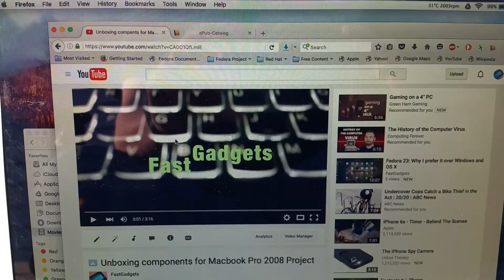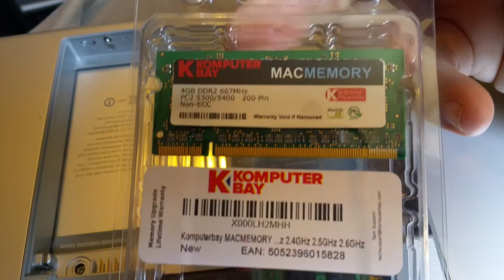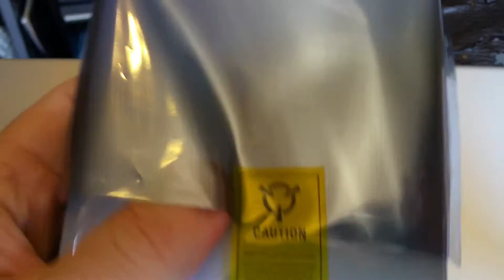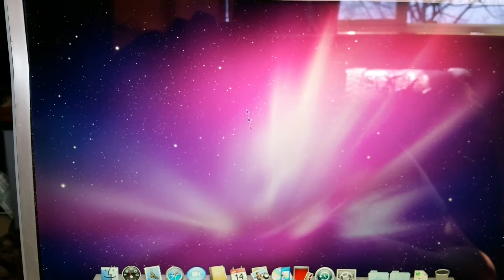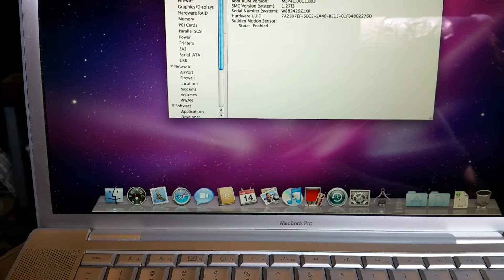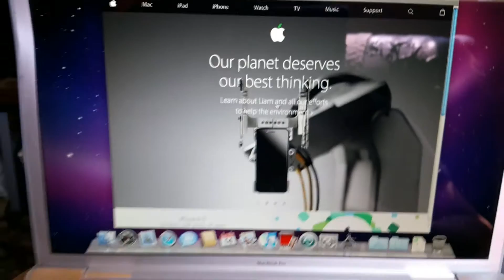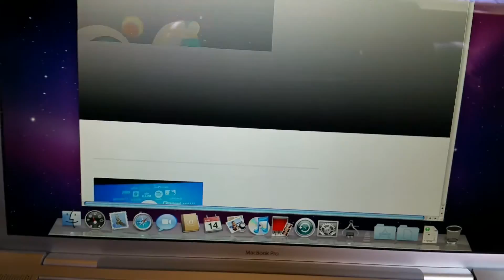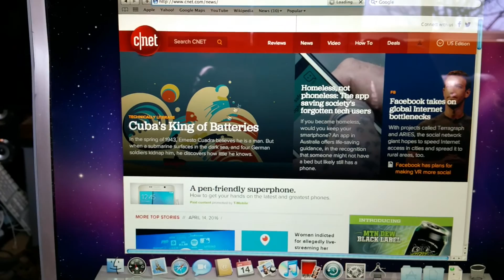Macbook Pro 2008 Ram and Battery Install and test!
Third in my video series about my "new" Macbook Pro 2008. In this episode, I install the memory upgrade from 2 GB to 6GB, and put in the new battery.  No better time to boot it up and run a few tests!!